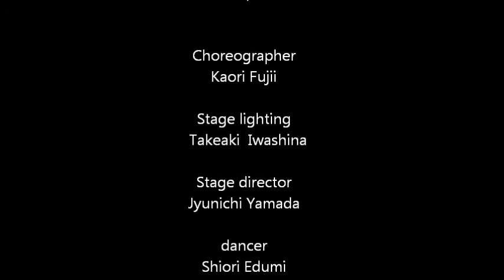【Title: Return】Choreography : Kaori Fujii／February 2010 「 帰る 」 振付：藤井香 ／2010年2月 於）彩の国さいたま芸術劇場大ホール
In the summer of 2009,I went to Kawagoe City Museum of Art to see Hidetoshi Nagasawa's exhibition.  In the darkness of the basement, which can only be seen for about five minutes, countless pillars stand silently, seeming to whisper something to each other in a way that does not use sound. I spent a long time in the darkness, thinking that I had found my soul's dwelling place there. This work is the result of this experience and the experience of may father's death.    2009年夏、川越市立美術館へ長澤英俊展を見に行った。5分ほど居すわらないと見えてこない地下の暗がりの中で、無数の柱が無言で佇み、音を使わない方法で何かを囁きあっているようであった。私はそこに「魂の住処」を見たように思い、長い時間をその暗がりで過ごした。・・・・「帰る」という作品は、この体験と父の死の体験から生まれた作品です。